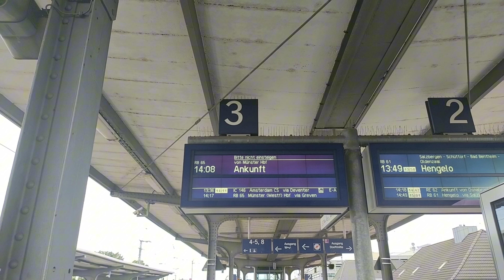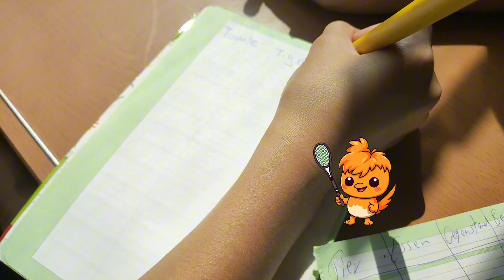wir fahren mit dem Zug nach Holland☀️ 🛤️✌️ سافرنا بالقطار إلى هولندا🚉💫🚈